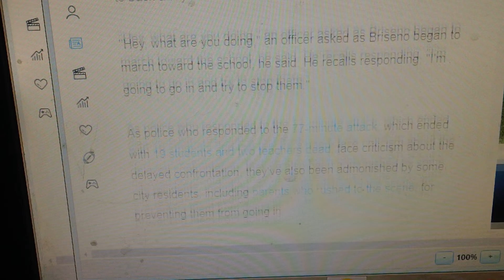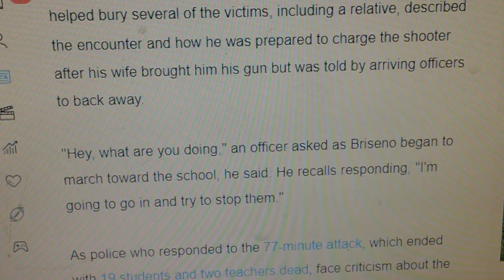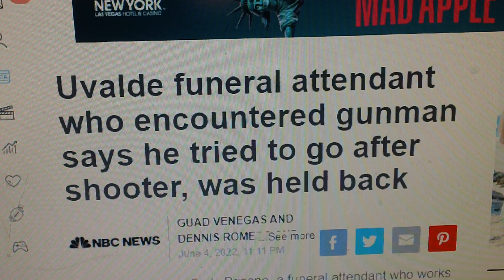One Man Could Have Altered Uvalde Shooting